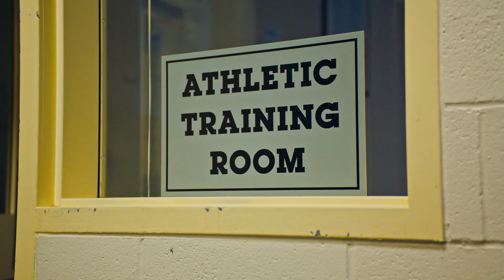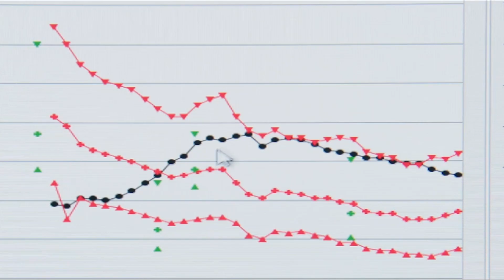AWS Delivers Data-Drive Performance With Seattle Seahawks | Amazon Web Services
AWS is showing how the Seattle Seahawks can leverage data, analytics, and machine learning to improve player performance, keep fans safe, and give teams that unique, competitive edge.